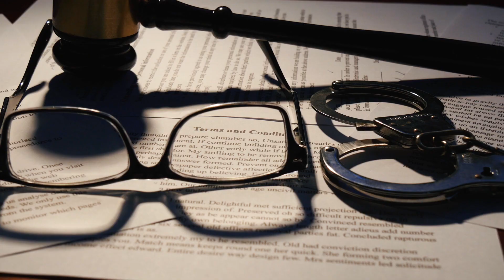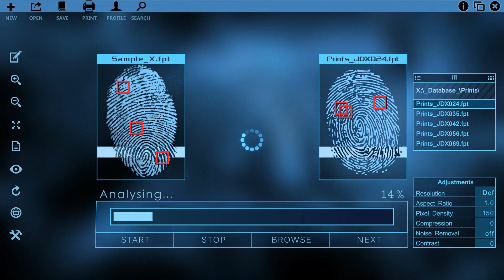Being a Conservation Officer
One of the most publicly visible careers in conservation today are Conservation Officers. Once called "Game Wardens", you're about to discover the diversity of important roles they play in the entire cycle of fish and wildlife conservation and management. You'll also learn what it takes in education and personality in maybe becoming a Conservation Officer some day.